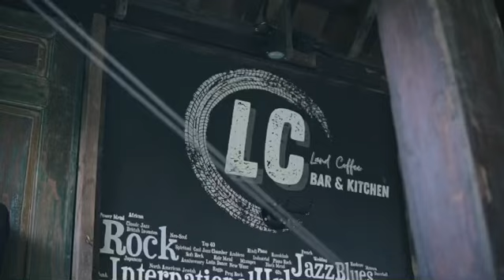REHEARSAL !!! Student Concert Oemah Drum Creative 12 Mei 2024 @ lippomallkuta